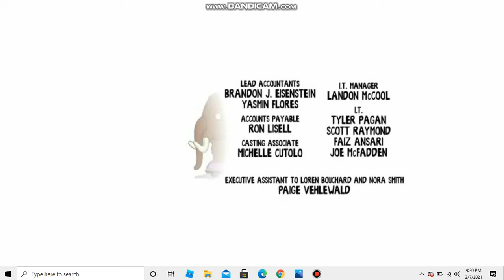Wilo Productions/20th Television (2021)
From a WJBK 2 print of Bob's Burgers.